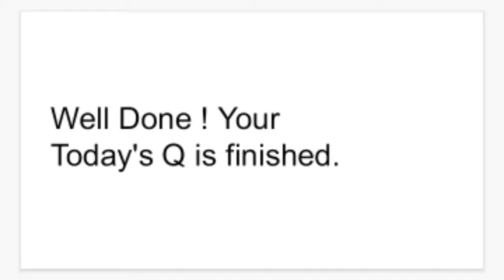Query series by todays_Question| which colour is most sensitive to our eyes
Query series by Todaysq gives you best educational service. This is the Q1S1 Question gives you information about

We know that our eyes is most sensitive colour
The colour blue is most sensitive to our eyes.
When sunlight Enters in our eyes Retina then we get sensation.

social media connection  of Today's Q
About :
We are inviting you to join with us on YouTube get daily Questions + amazing science Reports.